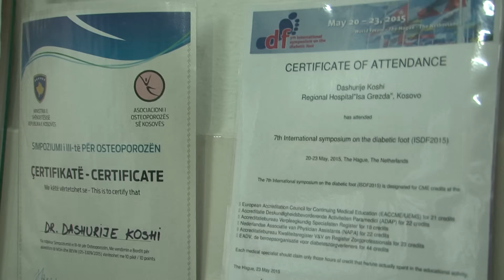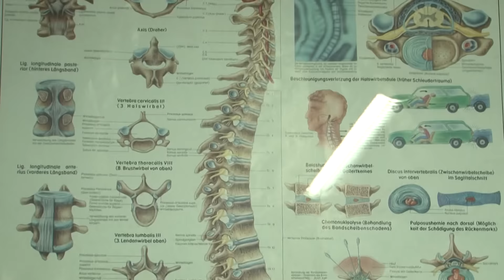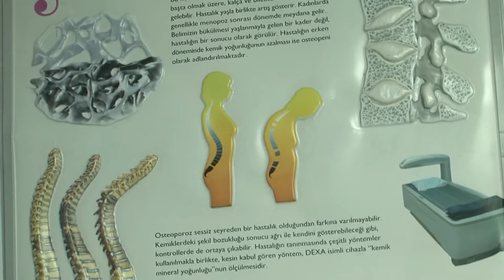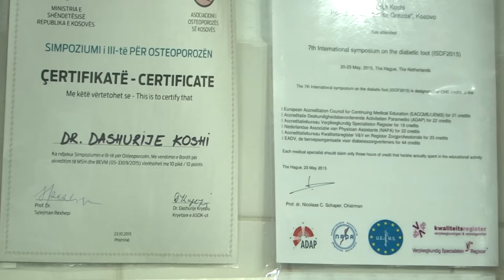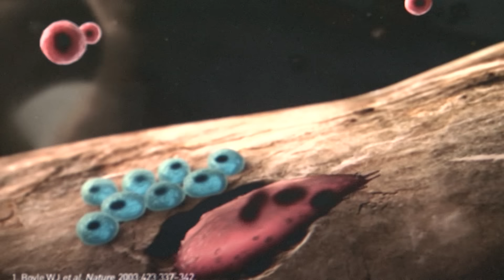Intervista - Dashurije Rizvanolli - Koshi - Fiziatër